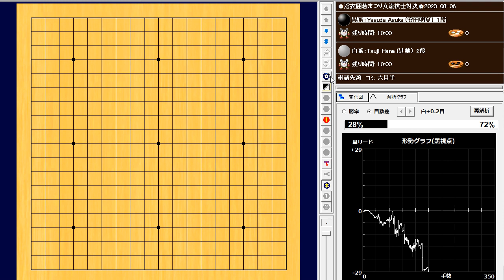🌸Yasuda Asuka (安田明夏) vs Tsuji Hana (辻華)🌸浴衣囲碁まつり女流棋士対決🌸2023-08-06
176手　白番(辻華)の中押し勝ち　W+R